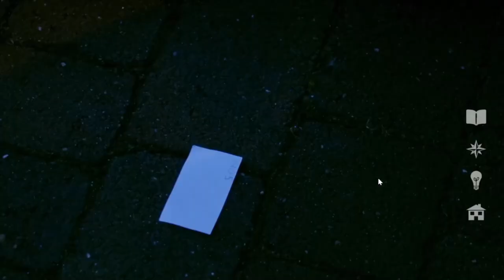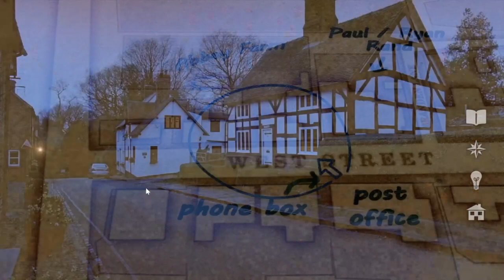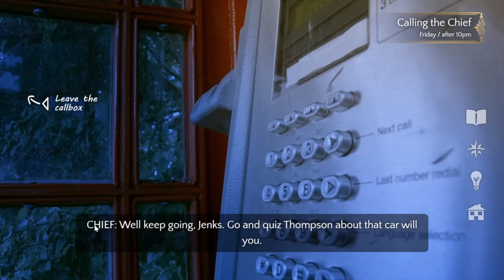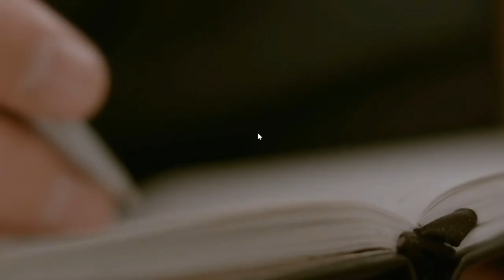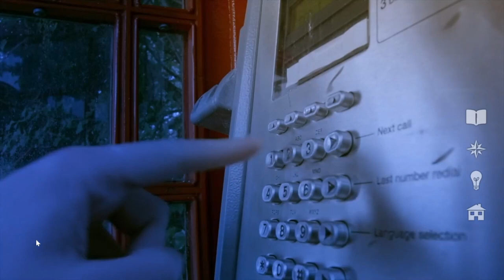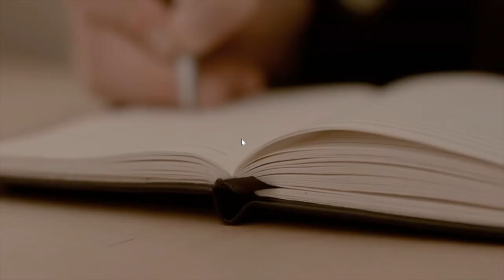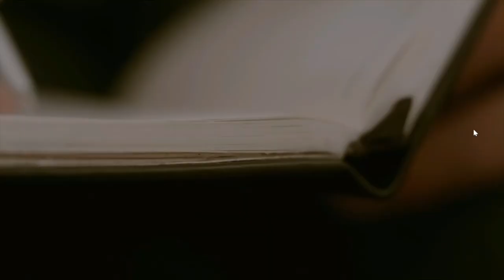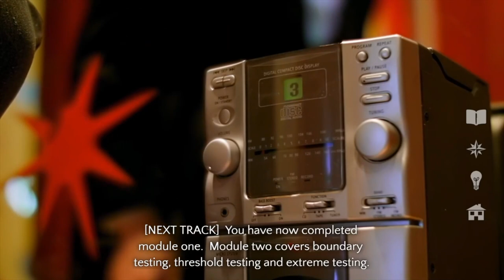Contradiction: Spot the Liar | Part 9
This is part 9 of my Contradiction: Spot the Liar playthrough I did on Twitch.

This FMV murder mystery has become something of a cult classic. Having watched Limmy play it a few year back, it was time to play it for myself.

Likes, comments, subscriptions are always welcome!